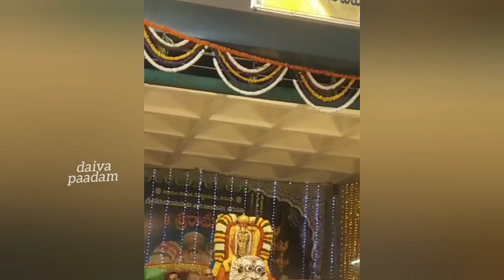tirupati - సింహ వాహనంపై శ్రీ కోదండ రామయ్య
To watch